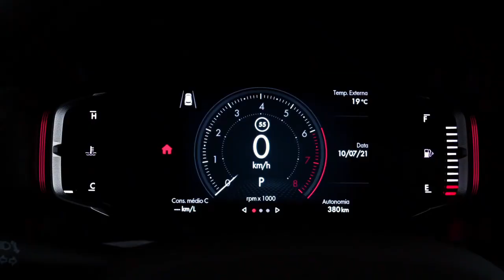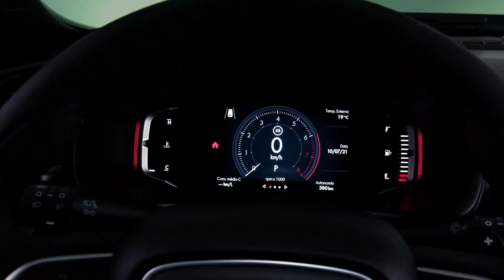2022 Fiat Pulse Perfect Compact SUV For India Interior Exterior Launch Date In India | Auto With Sid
2022 Fiat Pulse Perfect Compact SUV For India Interior Exterior Launch Date In India | Auto With Sid

▶ सबसे ज्यादा माइलेज देनेवाली 8 CNG कारे | Top 8 CNG Cars With Best Mileage From 4 lakh Rs

▶ डीजल में सबसे ज्यादा माइलेज देनेवाली कारे |Top 10 Best Mileage Diesel Cars in India 2021

Highlight

Vega Helmet

Steelbird Helmet